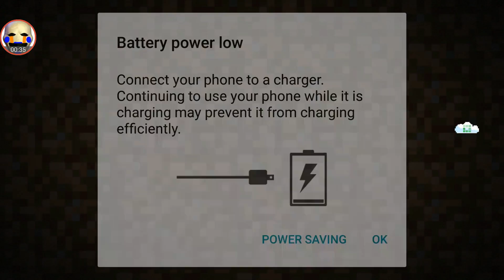Minecraft story mode ep 4 new order